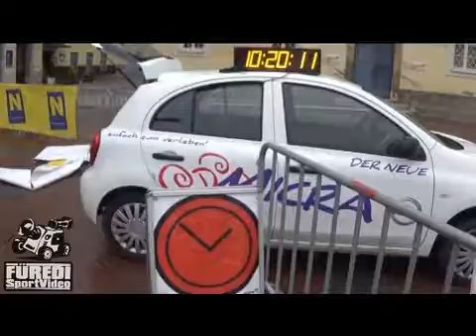Rallye Waldviertel 2016 David Botka-Peter Szeles